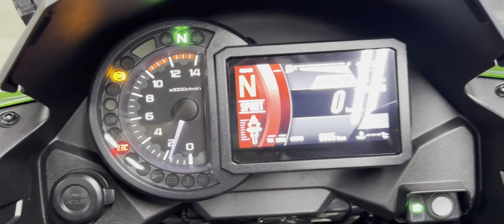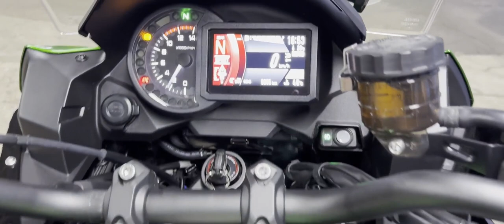VERSYS 1000 SE 中古車 バイクショップ名:★Rider's Base EXPERT★(有)エキスパート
#★Rider_s_Base_EXPERT★_有_エキスパート